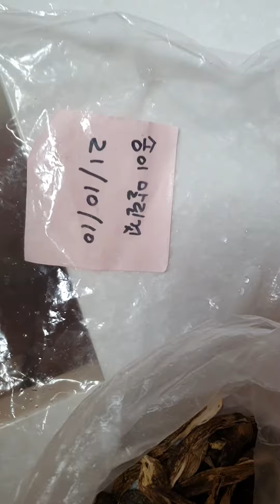자연산 송이버섯 차를 끓여서 아이 장염 걸렸을때 자주 먹여요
아이가 장염에 걸렸을때 효과가 좋았어요